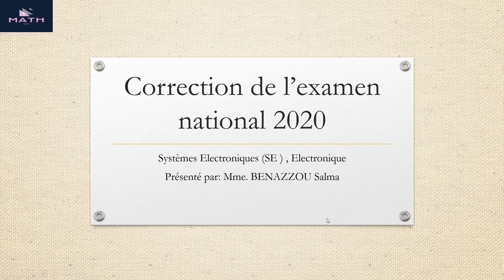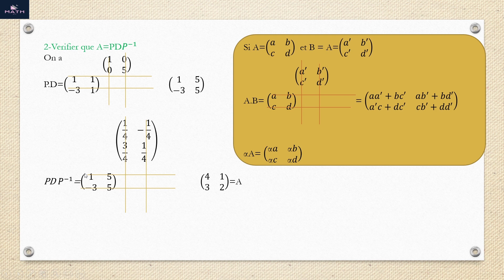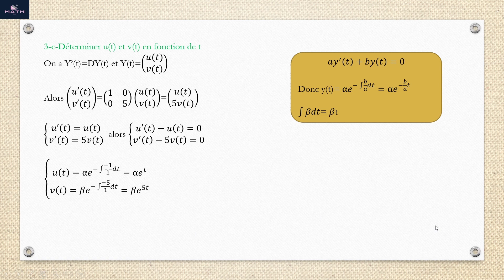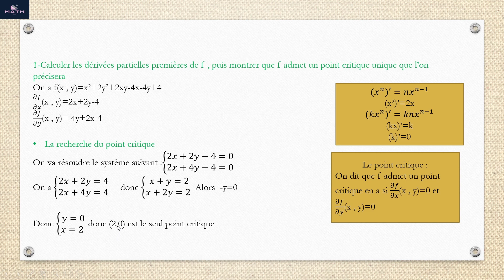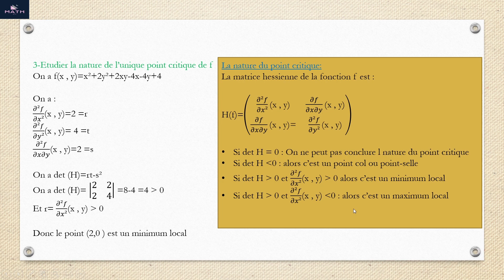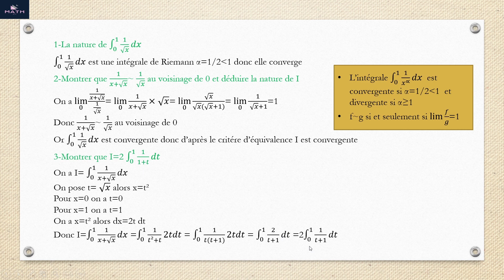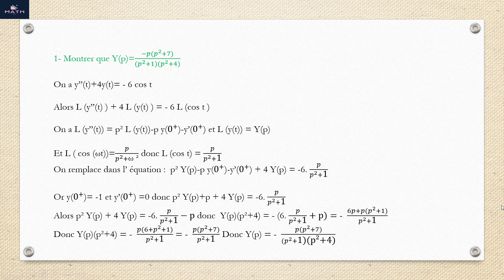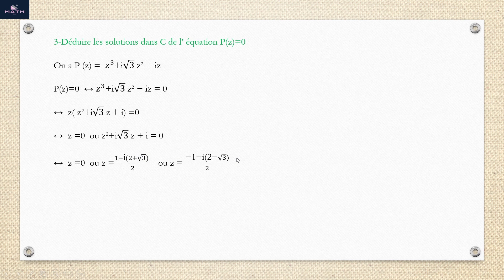Correction national BTS 2020 SE , ELT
Correction détaillée de l examen national de mathématiques 2020 filiére SE et ELT , avec un petit rappel du cours. Cet examen contient 5 exercices :
Exercice 1 : algébre linéaire
Exercice 2: fonction a 2 variables
Exercice 3 : integrale generalisée
Exercice 4 : transformée de laplace
Exercice 5 : nombres complexes